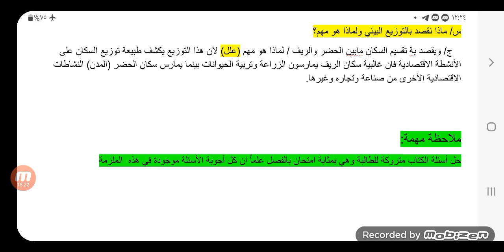الدرس السابع/شرح وتلخيص جغرافية السادس الادبي الفصل الاول/دراسة تطبيقية على جغرافية السكان في العراق